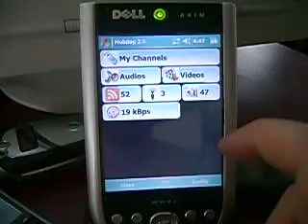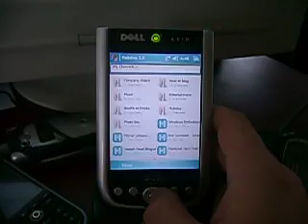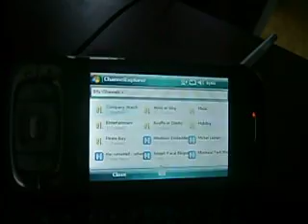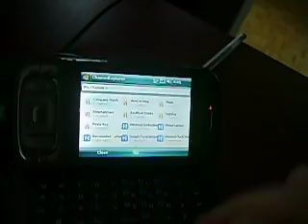Hubdog - Widget based homescreen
Here a preview of the hubdog widget based customisable homescreen. You can move the widget using your thumb, stylus or hardware key. Make the home screen you always dreamed about!